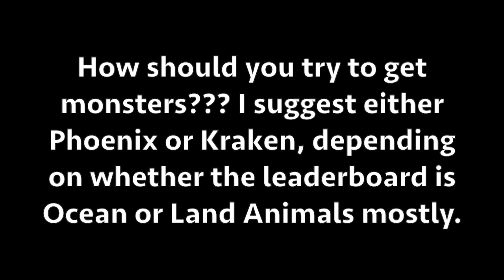Mope.io Best Way To Get The Monsters??? + Elephant War!! (Mope.io Monsters Tutorial)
Short description...Rushing on something with surviv.